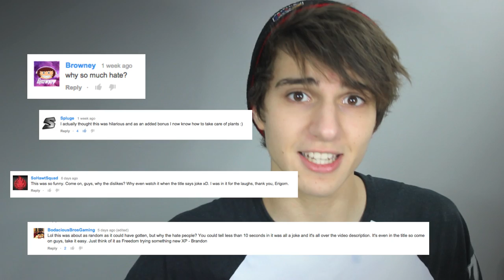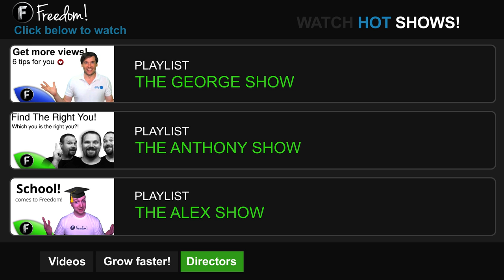Channel Content, Be Careful! - Erik's Tips